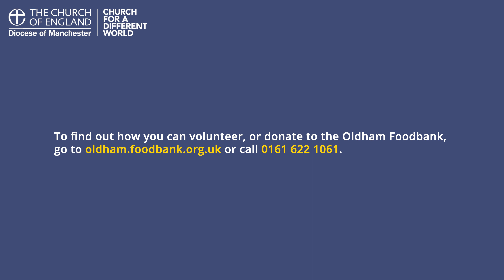Oldham Foodbank | Fr Tom Davis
Alongside his ministry as the parish priest of St Margaret's, Hollinwood, Fr Tom Davis runs one of the biggest food banks in the North West. Oldham Foodbank serves over 1,500 people a month and has seen its operations expand into toiletries, dog food and more.